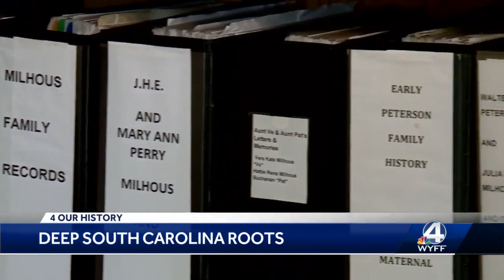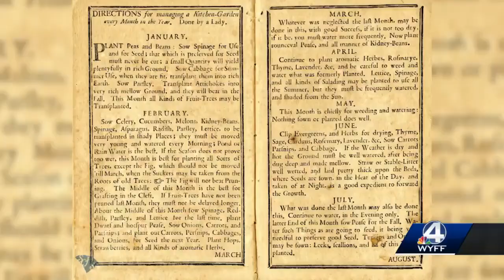Upstate Gardener Has Deep South Carolina Roots